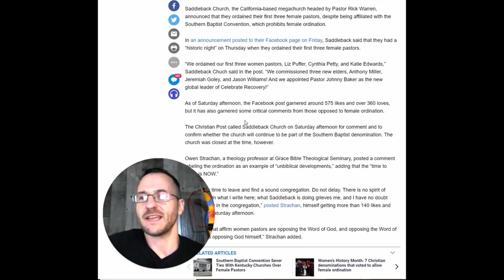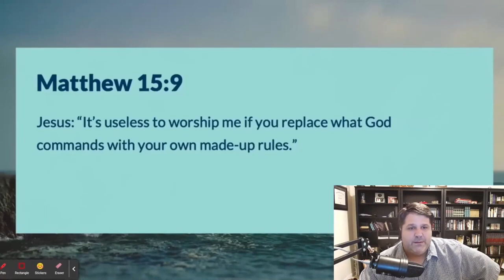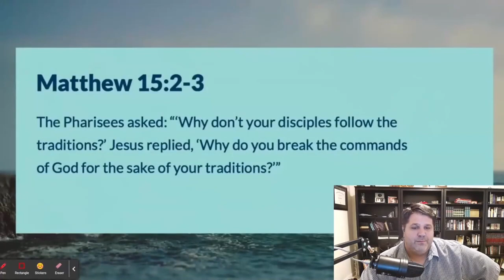Rick Warren Exposed | False Teacher or Just Misguided?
Do you think Rick is an actual false teacher or just misguided